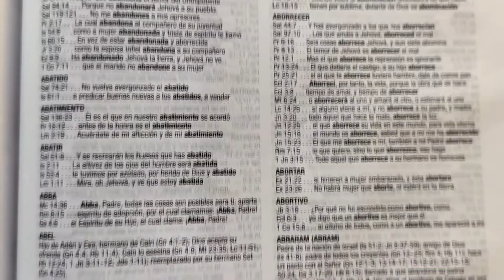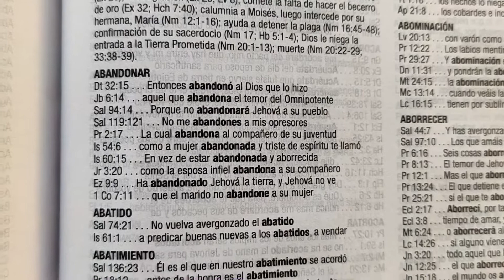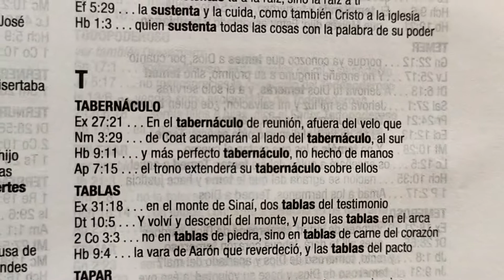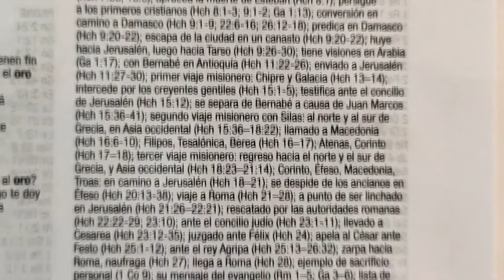INSTRUCTIVO Aprende cómo usar la CONCORDANCIA Reina Valera 60 de la Biblia de estudio DIARIO VIVIR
Para los que quieran acceder a estas Biblias de estudio AL MEJOR PRECIO les dejo los enlaces de ellas en AMAZON:

SI QUIERES ADQUIRIR ESTA BIBLIA DE ESTUDIO TEOLOGICO AL MEJOR PRECIO INGRESA A ESTE

Para los que quieran acceder a estas Biblias de estudio VIARIO VIVIR AL MEJOR PRECIO les dejo los enlaces de ellas en AMAZON:

Adquiere la Biblia Plenitud aqui TAPA DURA | PLENITUD DE LUJO | PLENITUD DE LUJO TAMAÑO MANUAL

SI QUIERES ADQUIRIR LA BIBLIA VIDA PLENA AL MEJOR PRECIO INGRESA A ESTE LINK: VIDA PLENA ACTUALIZADA TAPA DURA | TAPA BLANDA | VIDA PLENA TRADICIONAL TAPA DURA | TAPA BLANDA | VIDA PLENA PARA JOVENES TAPA BLANDA | VIDA PLENA PARA JOVENES TAPA DURA

SI QUIERES ADQUIRIR LA BIBLIA DE ESTUDIO DE LAS AMÉRICAS AL MEJOR PRECIO INGRESA A ESTE LINK: TAPA DURA | TAPA BLANDA

SI QUIERES ADQUIRIR LA BIBLIA PALABRA CLAVE INGRESA A ESTE LINK: color negro

Adquiere la Biblia HOLMAN aqui en TAPA DURA | VERSION DE LUJO

Para los que quieran acceder a estas Biblias de estudio DIARIO VIVIR AL MEJOR PRECIO les dejo los enlaces de ellas en AMAZON: Biblia tapa dura | Biblia version de lujo

SI QUIERES ADQUIRIR LA BIBLIA MACARTHUR AL MEJOR PRECIO INGRESA A ESTE LINK: TAPA DE CARTULINA | TAPA BLANDA DE LUJO

Para adquirir la Biblia MATHEW HENRY al mejor precios ingresa a este

Si quiere ver el video de la Biblia de estudio DE LAS AMÉRICAS has clic

Si quiere ver el video de la Biblia de estudio VIDA PLENA TRADICIONAL has clic

Si quiere ver el video de la Biblia de estudio VIDA PLENA ACTUALIZADA has clic

Si quiere ver el video de la Biblia de estudio DE ESTUDIO TEOLOGICO has clic